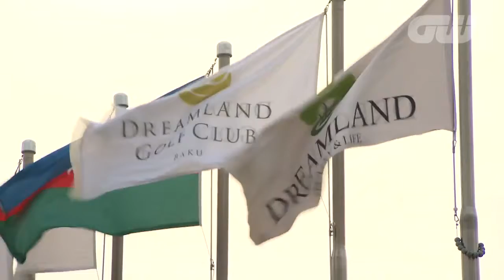GW Destination Dreamland GC 1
Baku  golf  distination